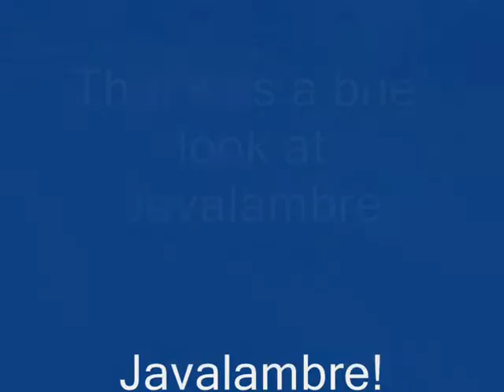Javalambre - Skiing 2010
Javalambre Teurel Spain Skiing march 15th 2010
A Better Quality Video skiing down some of the runs